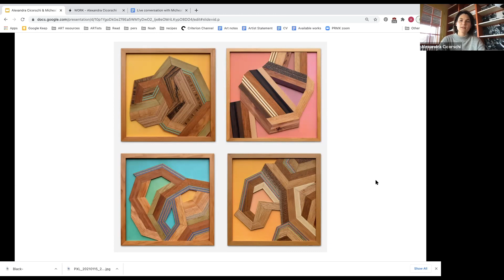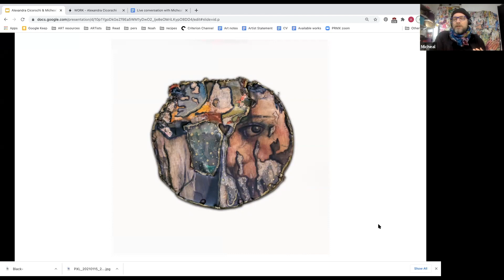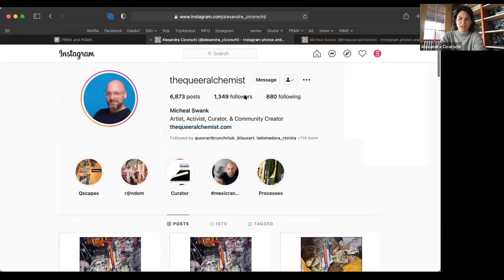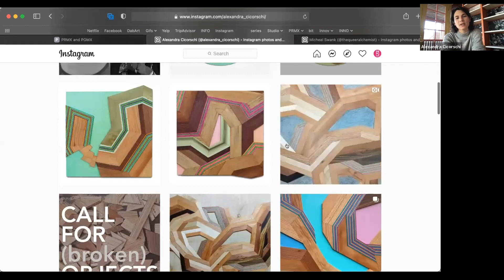Sustainable arts and ethical materials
Alexandra Cicorschi and Micheal Swank in live conversation